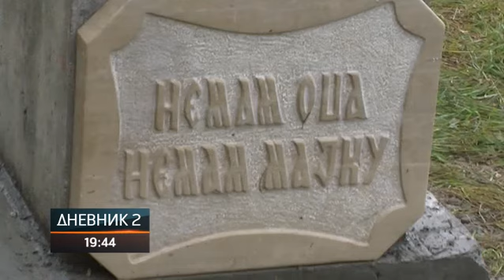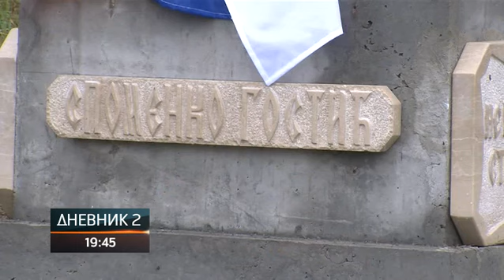Otkriven spomen-kip najmlađem borcu Vojske Srpske Spomenku Gostiću